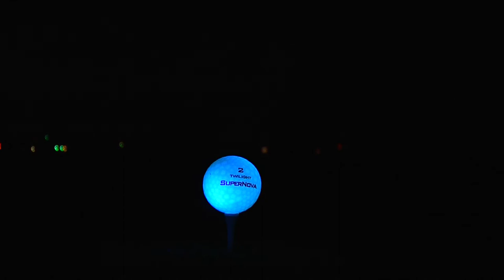Vampire Golf - Light-Up Golf Ball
The Twilight Supernova Golf Ball is an impact-activated golf ball, that when hit, will light up for 8 minutes. Once the light goes off, the outside layer of glow-in-the-dark material will continue to glow from absorbing the light permitted from inside of the ball. A package comes with three balls, one blue, one green and one white. You can find them and other great golfing products at: twilightsupernova.com